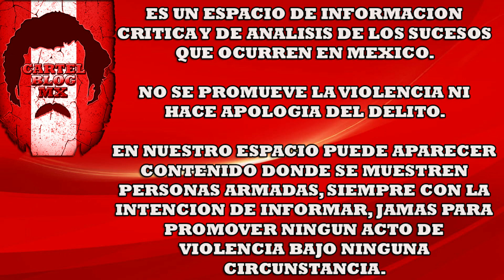VIDEO: Revelan detalles del Operativo en donde cayó "El M3". Nayarit.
Tras la balacera que aterró a turistas y locales en el municipio de Compostela, las autoridades federales y locales desplegaron un operativo por tierra y aire.

"CARTEL BLOG MX" es un canal 100% informativo.